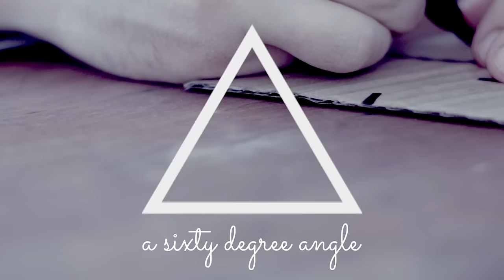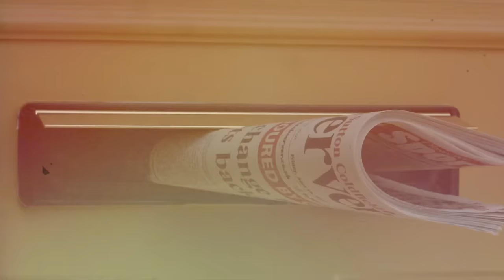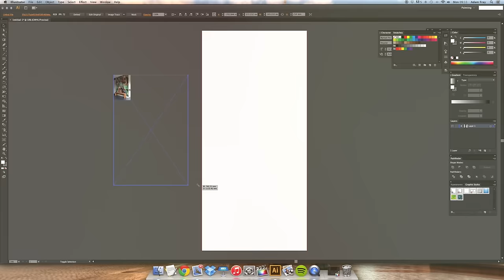How to paint a Geometric Wall Mural - triangle wall art - interior design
We are passionate about geometry and Adam loves painting. On a hot summers evening we decided to create a wall mural in our home. To share our experience, we have created a video recipe for a geometric mural. We were inspired by the romantic idea of childhood summertime, which holds the joy of discovering ingredients and tools and experiencing the act of creation for the very first time.

For the video, we played with textures (wood, glass, liquid paint) and like a child inspecting the world around him through a magnifying glass, we used 50mm close-ups to unravel the creation process.

Shot on BMCC, using Canon EF 50mm f1.4, Canon EF 24-105mm f1.4, Tokina 11-16mm f2.8
Screencapture using Quicktime, Adobe Illustrator